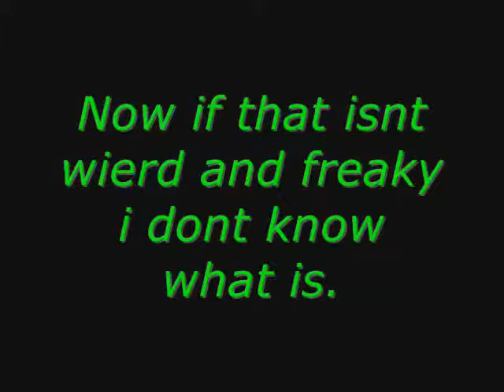Devil fish found in Spain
a wierd freaky and scary fish. Its a 3 in 1